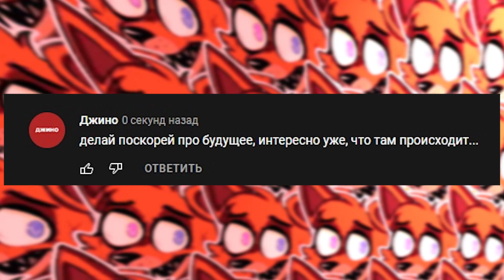Когда попал в будущее... 3 часть